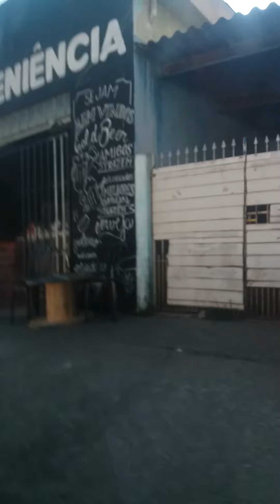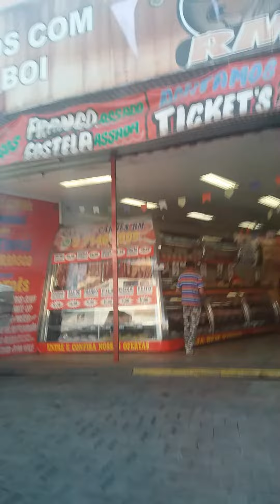2 de julho de 2023(4)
GRAVO VIDEOS EM SP E GRANDE SP.